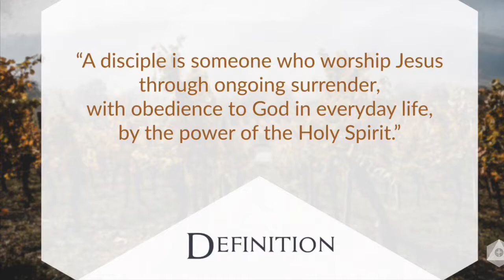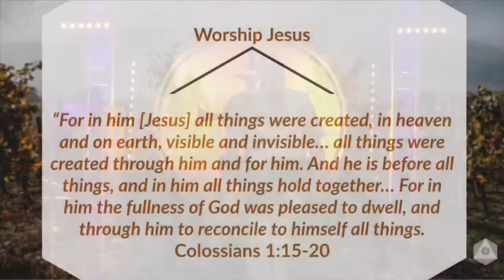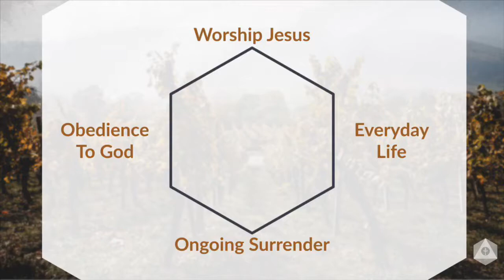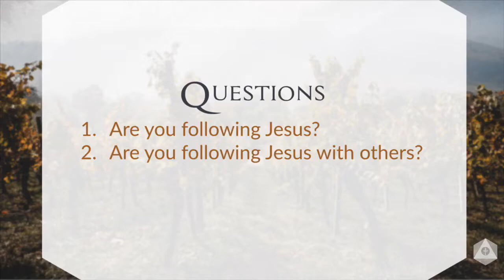The Call of a Disciple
Series: Discipleship
Sermon: The Call of a Disciple
Scripture: Matthew 4:18-22
Pastor: Steve McKenzie